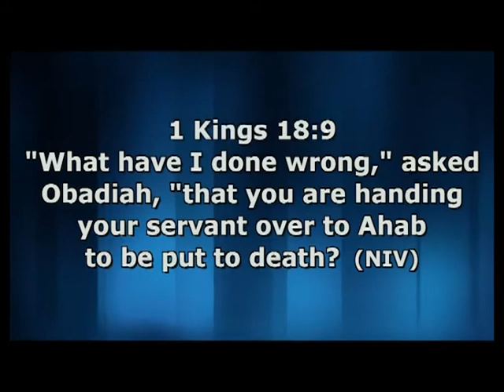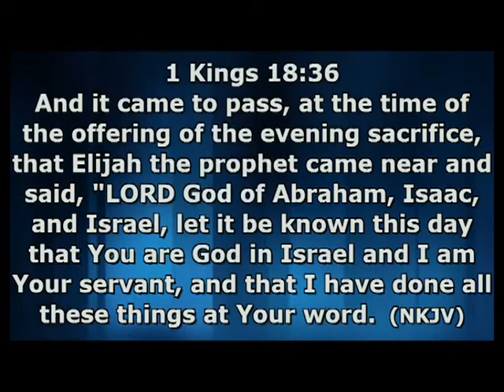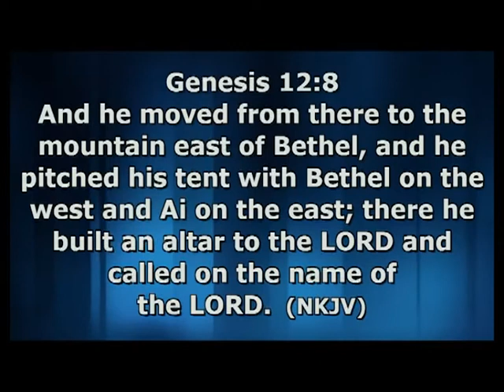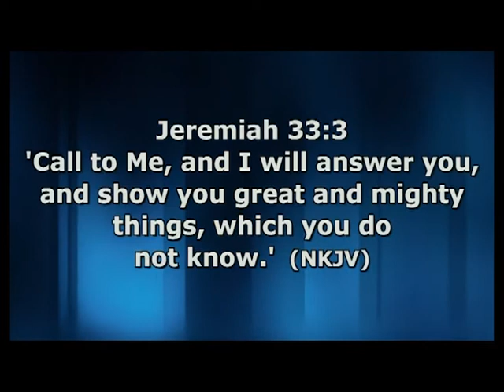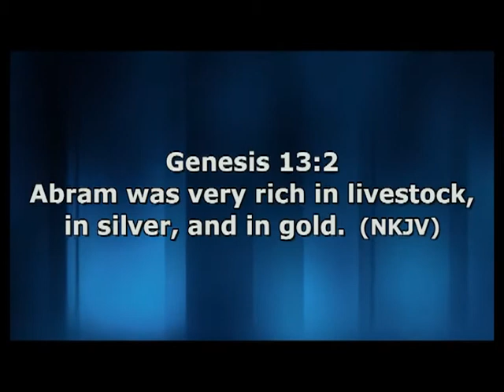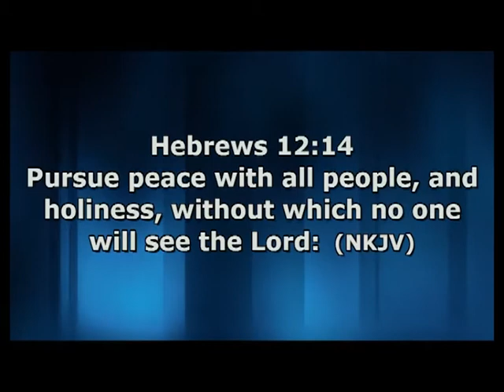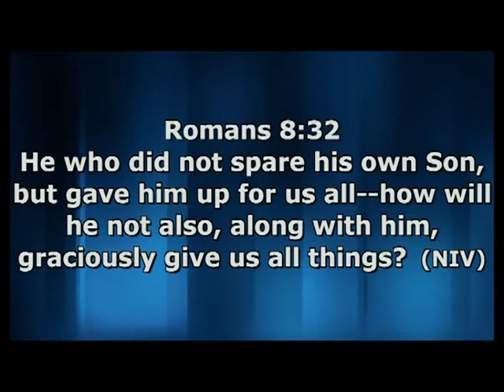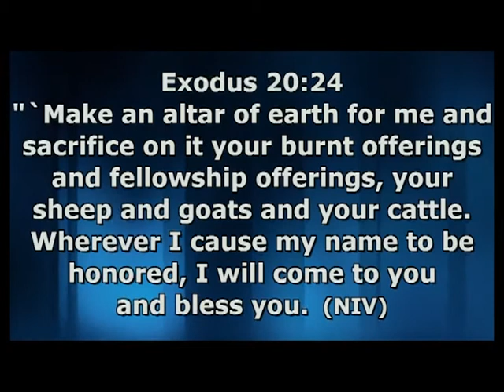TEACHING PART 4A GO IN THE SPIRIT AND POWER OF ELIJAH